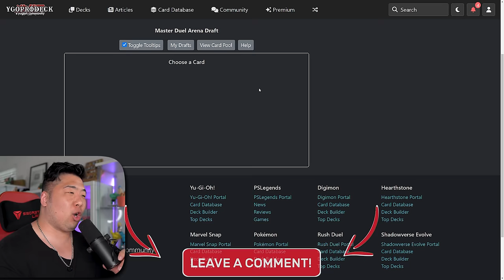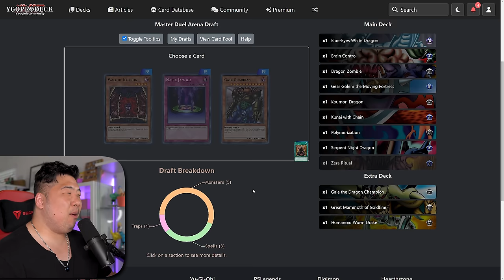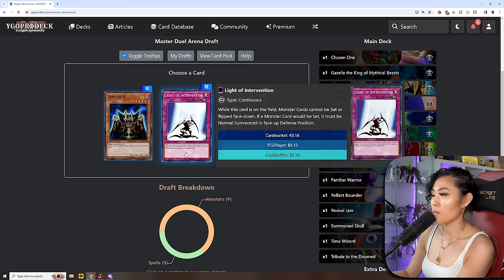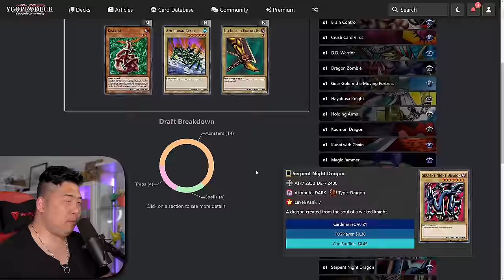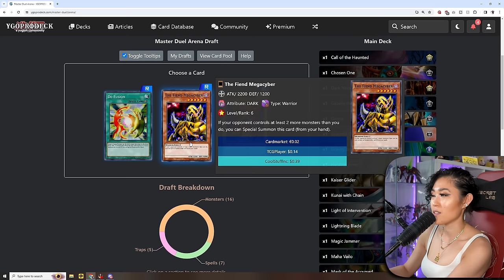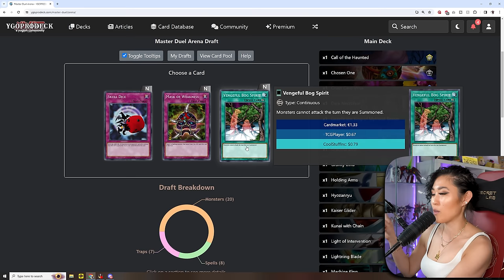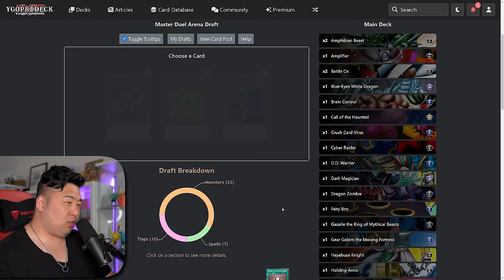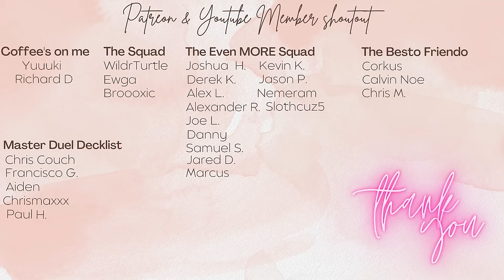The ULTIMATE DRAFT CHALLENGE Battle City! | Master Duel Arena EP.2